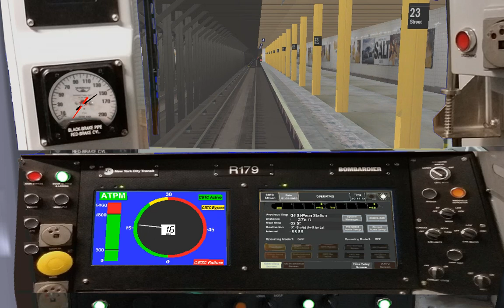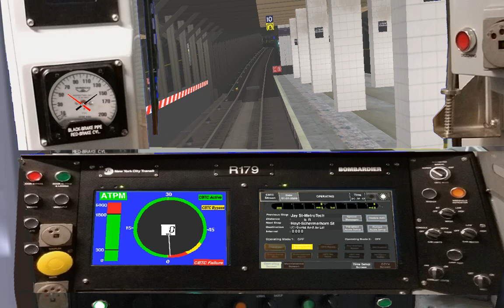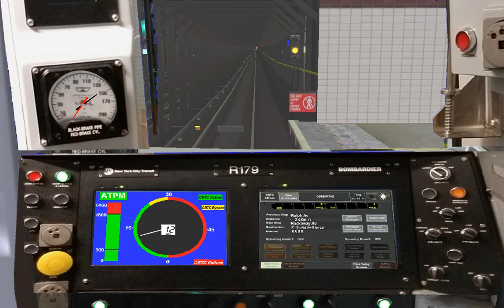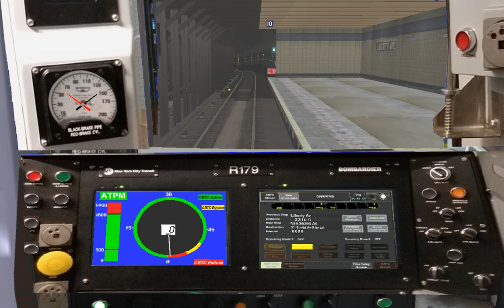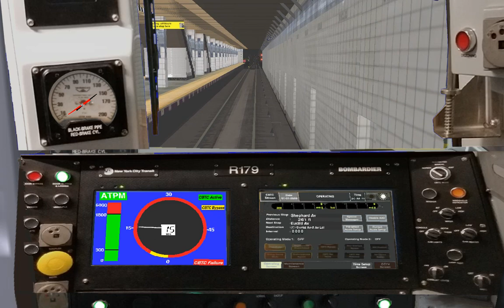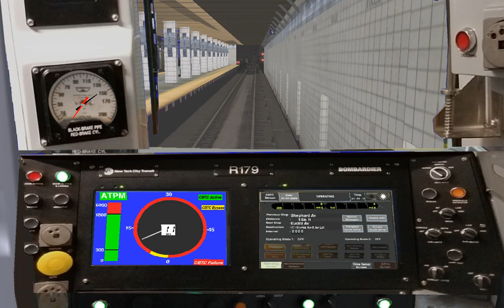OpenBve r179 WIP test